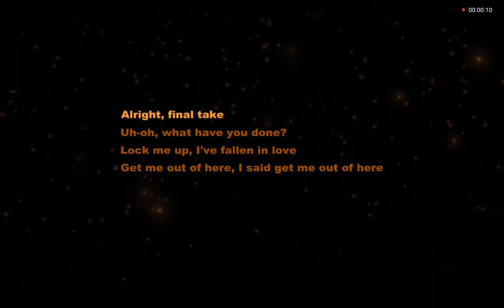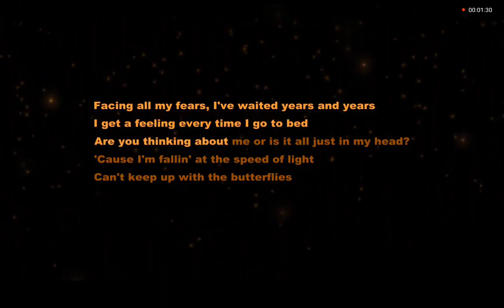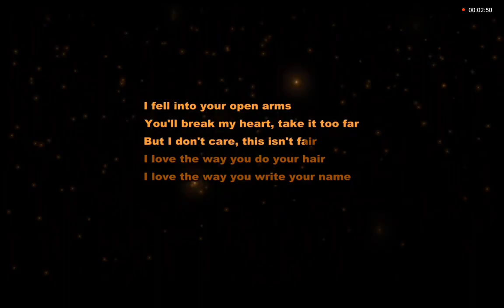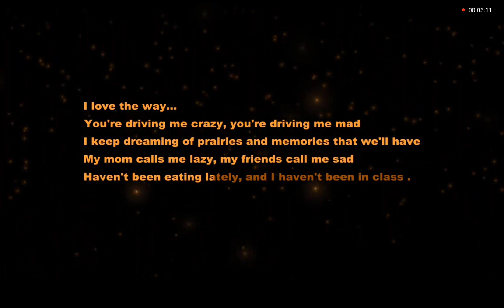Prairies (ft. @Drivr39PetetheCat) - BoyWithUke Cover